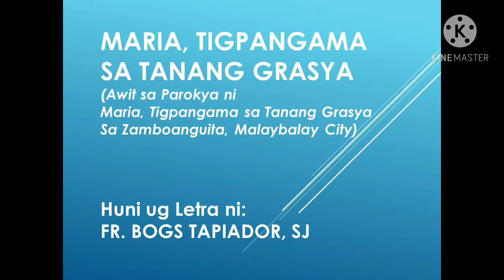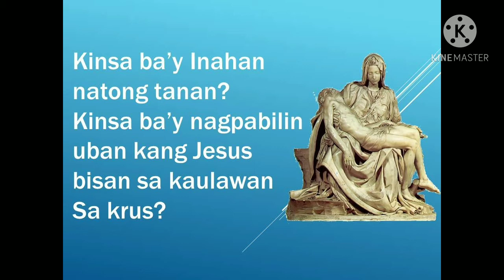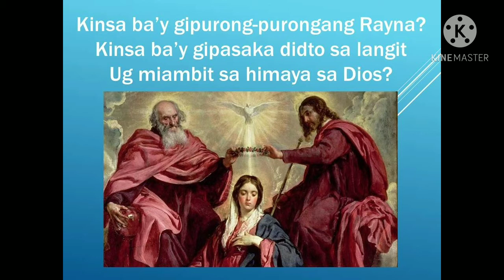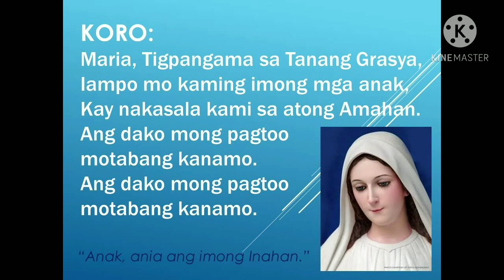Maria Tigpangama sa Tanang Grasya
MARIA, TIGPANGAMA SA TANANG GRASYA is a Sinugboanon song composition of Fr. Bogs Tapiador that is included in the NAGMALIPAYON 2 ALBUM.

This song serves as the Parish Hymn of the Parish of Our Lady, Mary Mediatrix of All Grace in Zamboanguita, Malaybalay City where I served as Parish Priest for 12 years (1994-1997 and 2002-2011).

I am now posting this song here in YouTube as a Christmas Gift to all the Parishioners of the Parish of Our Lady, Mary Mediatrix of All Grace.

The Chords and Musical Scores may be requested from Fr.